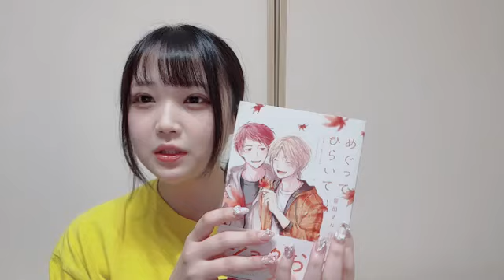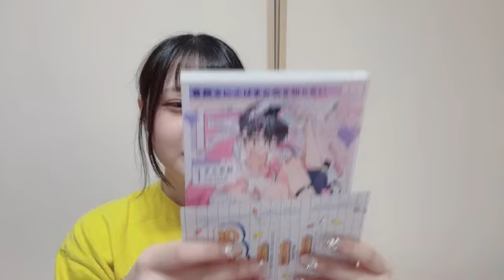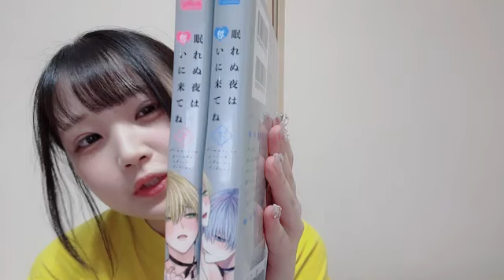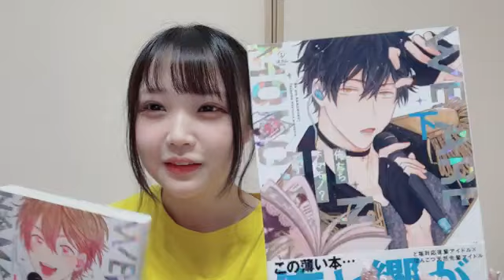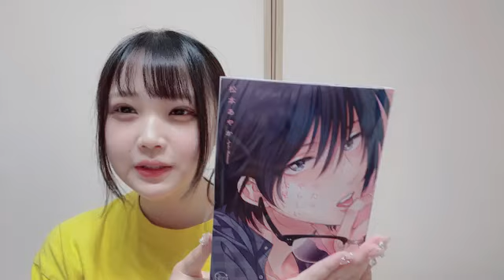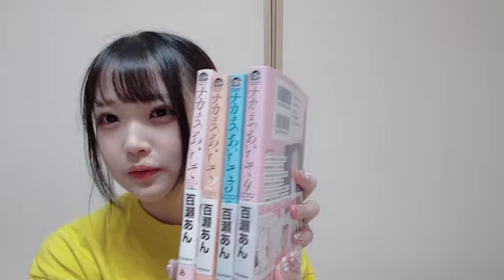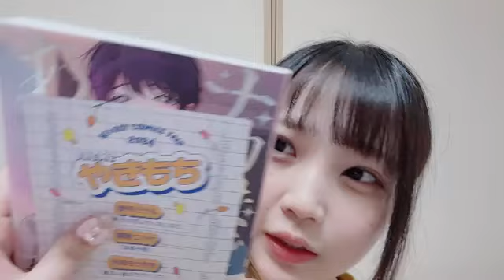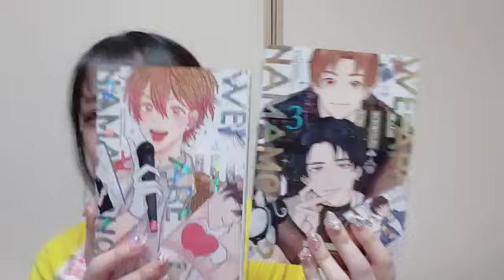2024年05月11日 佐藤 美波（AKB48）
2024年05月11日19時29分